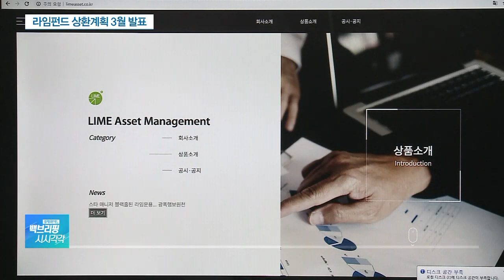우리금융, 오늘 차기 은행장 선정…라임 회수율 50~77%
[앵커]

우리금융그룹이 오늘(11일) 임원추천위원회를 열고 차기 우리은행장 후보를 선정합니다.

라임자산운용은 환매가 중단된 사모펀드 회수 금액이 최악의 경우 절반에 그칠 것이라는 실사 결과를 공개했는데요.

자세한 내용, 류정훈 기자 연결해 알아봅니다.

먼저 우리은행 이야기부터 짚어보겠습니다.

지금 유력한 차기 은행장 후보로 두 명이 꼽히고 있다고요?

[기자]

현재 후보 숏리스트에 김정기 우리은행 수석 부행장과 권광석 새마을금고중앙회 신용공제 대표, 이동연 우리FIS 대표가 올라왔습니다.